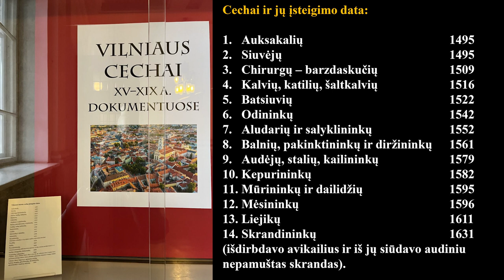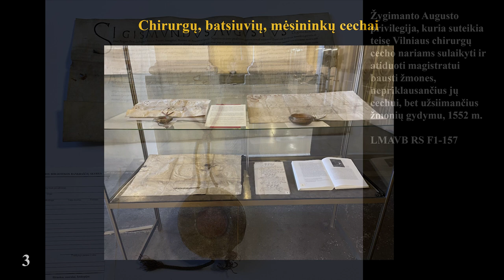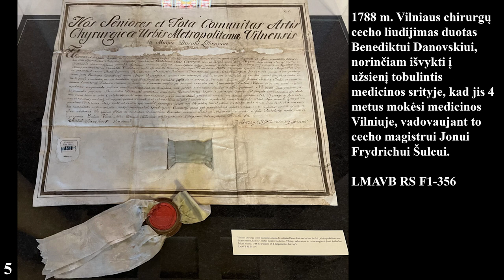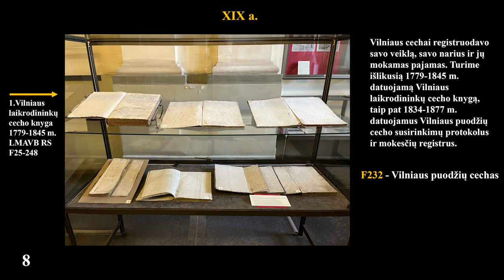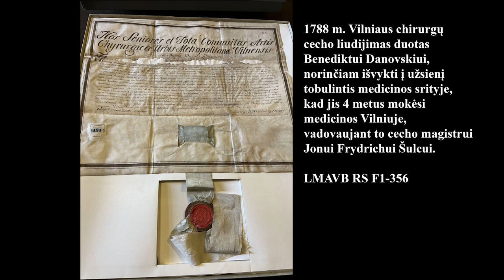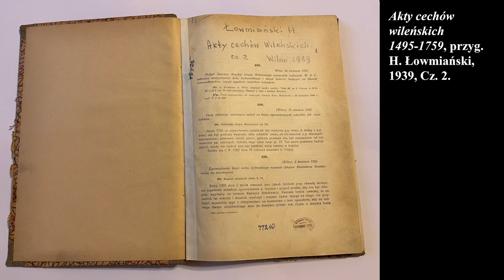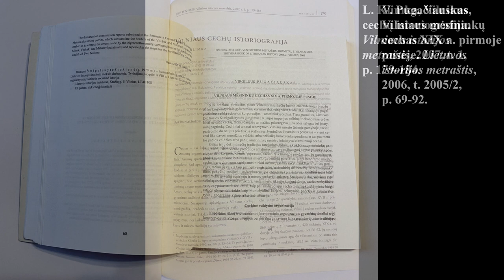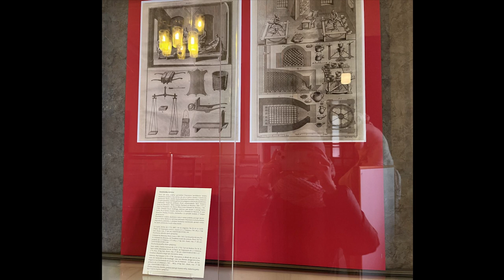Vilniaus cechai: XV-XIX a dokumentuose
Apie Vrublevskių bibliotekoje 2023 m. vasario mėnesį eksponuotą,
700 – ajam Vilniaus jubiliejui skirtą parodą Vilniaus cechai XV–XIX a. dokumentuose, pasakoja viena iš parodos autorių dr. Justina Sipavičiūtė.

Cechas (vok. die Zunft) – tai tos pačios specialybės laisvųjų miesto amatininkų korporacinis susivienijimas. Pirmieji cechai atsirado dar XII a. Vokietijoje, o nuo XIII a. amatininkų cechai veikė beveik visuose Centrinės ir Vakarų Europos kraštuose. XV a. pabaigoje Vilniuje jau dirbo gana daug amatininkų, o juos burtis į cechus vertė smarki konkurencinė kova su atvykėliais iš kitų šalių, žemesnės kvalifikacijos amatininkai. Pirmieji Vilniuje (ir Lietuvos Didžiojoje Kunigaikštystėje) į cechą susibūrė auksakaliai. Jų cecho statutą 1495 m. rugpjūčio 23 d. Trakuose patvirtino Lietuvos didysis kunigaikštis Aleksandras.

Galbūt įsivaizduojate, kad cechai buvo tik nuobodi vieta, kurioje aukščiausio lygio amatininkai gamindavo savo produkciją, tačiau kaip rodo parodai atrinkti Vrublevskių bibliotekoje saugomi dokumentai, cechuose vyko nemažiau spalvingas to laikmečio gyvenimas.